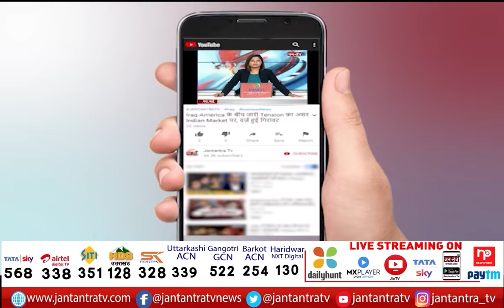AAP Tiranga Yatra In Pathankot | CM Kejriwal Made Many Promises In Punjab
About Video:
पंजाब गए दिल्ली के मुख्यमंत्री केजरीवाल
पठानकोट में AAP ने निकाली 'तिरंगा यात्रा'
लोगों के हाथों में नजर आए तिरंगे ही तिरंगे
सीएम केजरीवाल ने पंजाब में किए बहुत से वादे
'तिरंगा यात्रा' में गूंजा 'मेरा रंग दे बसंती चोला' गाना